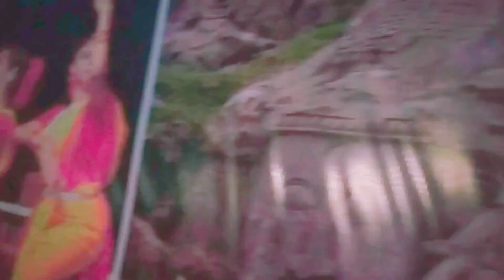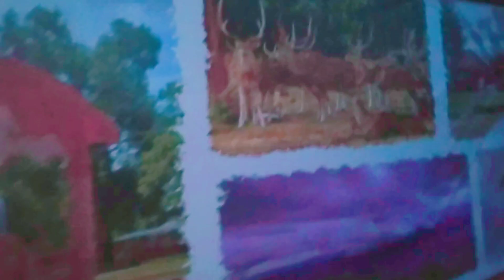ত্রিপুরার মুখ্যমন্ত্রী কে সামনে থেকে দেখতে দৌড়ে ঝাপটে গেলাম @TripuraVlogerSanchita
Hello everyone.

CM Of Tripura